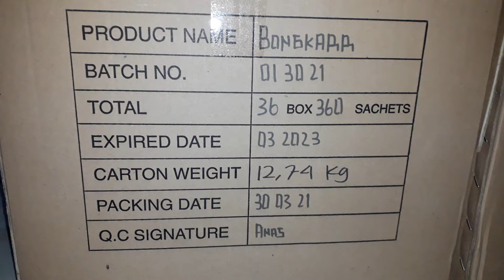Jual Kopi Bongkarr di Klaten Jawa Tengah | 0818463481 WA | Gratis Ongkos Kirim Seluruh Indonesia